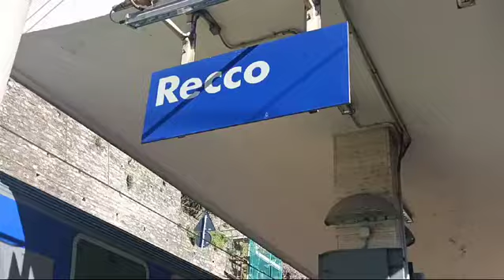Aldo. ..dorme in una villa a Recco ..vista mare ...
Video da parte di aldo33376